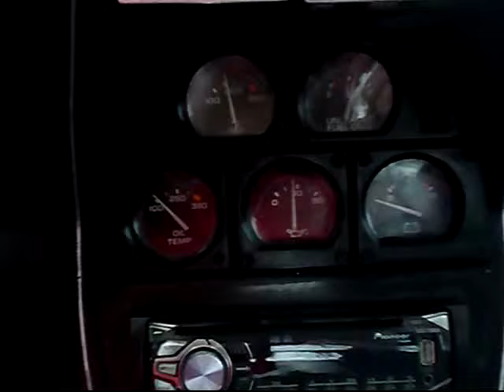82 vette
corvette